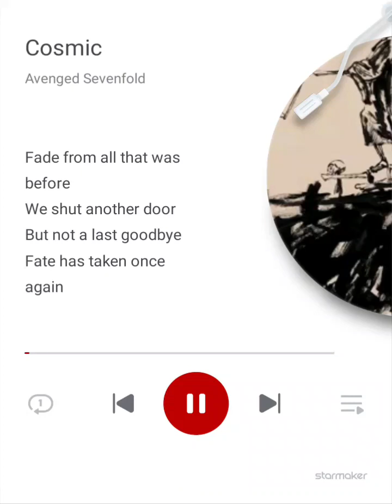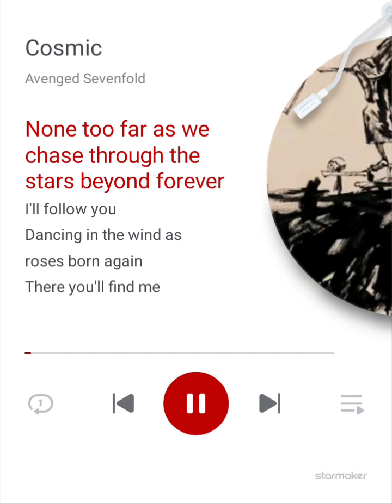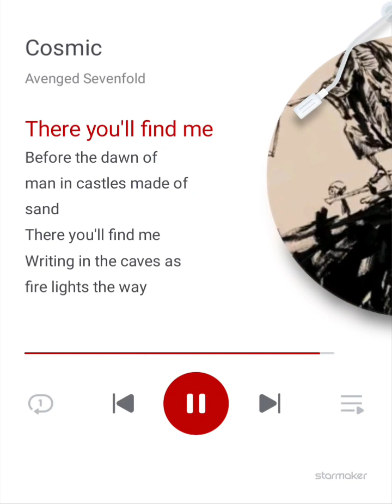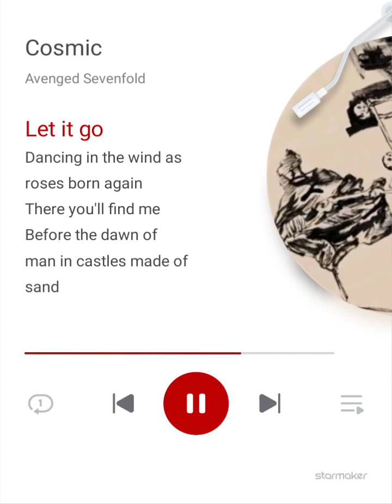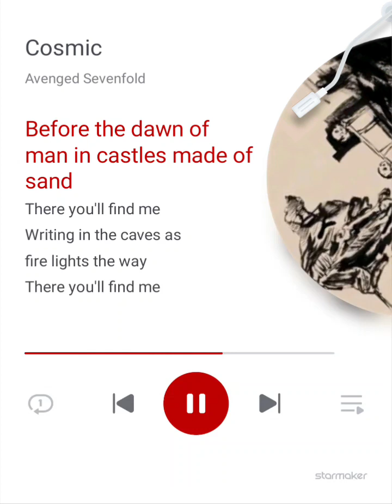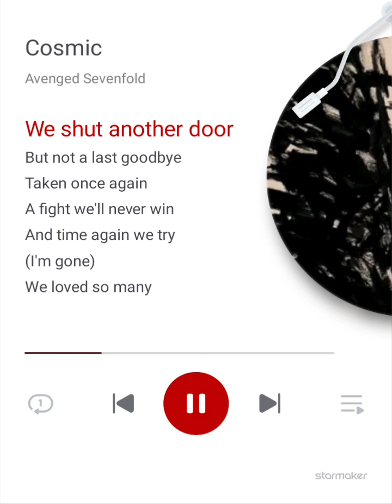Avenged Sevenfold - Cosmic (Vocal Cover)